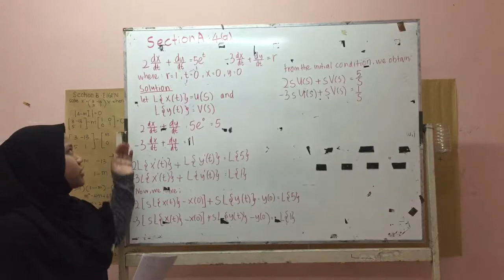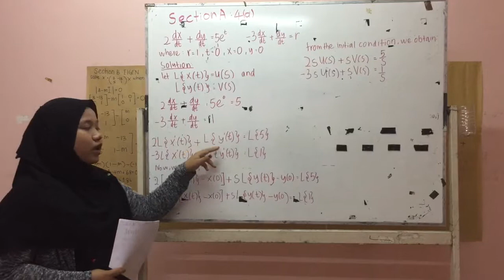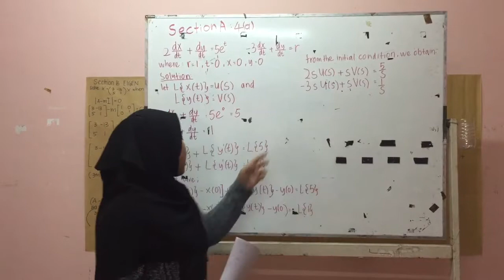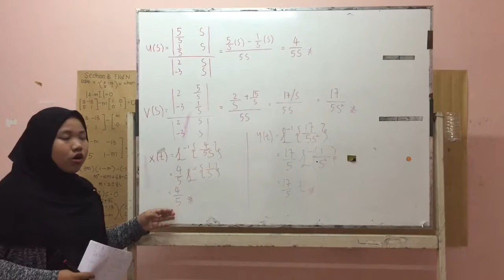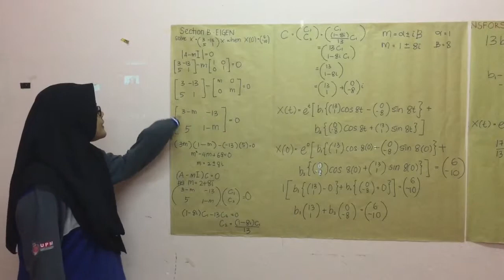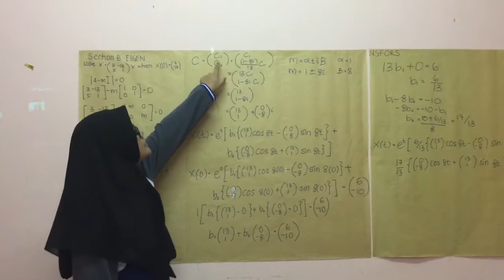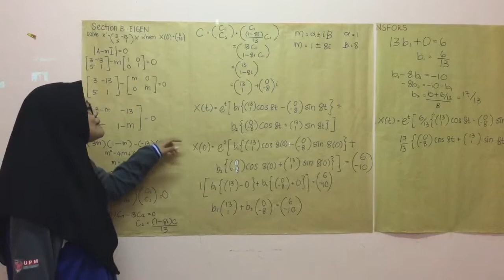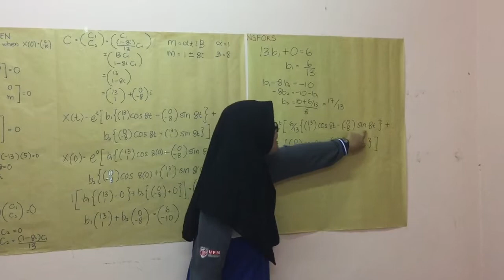LAPLACE TRANSFORM AND EIGEN (QUESTION 4a & 5b)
SCL 1 DIFFERENTIAL EQUATION

GROUP MEMBER

1.NURUL SYAZWANI BINTI MOHD JISMANI 194323
2.SITI MAISARAH BINTI KHAIRUDIN 192177
3.SYAHIRAH BINTI ALIAH 194161
4.FATIN NADHIRAH BINTI ZA'ABA 192670
5.NABILAH AIDA BINTI MAT NOR AZMAY 192755